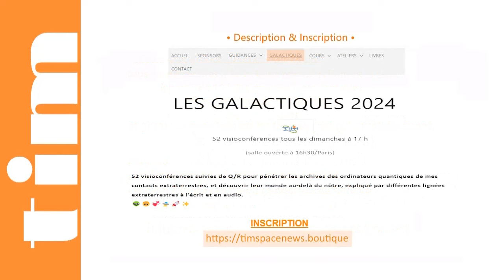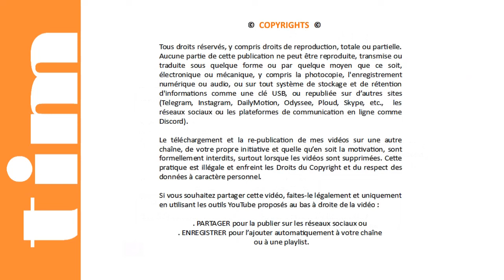TIM 2024-168 👽 SPACE NEWS 👽● GALACTIQUES n°15 ● ENKI & ENLIL l'histoire inversée © |Trailer